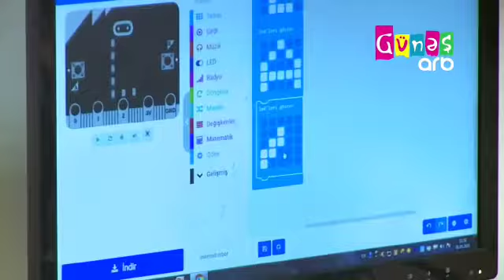Məktəblilərdə robototexnikaya maraq artır